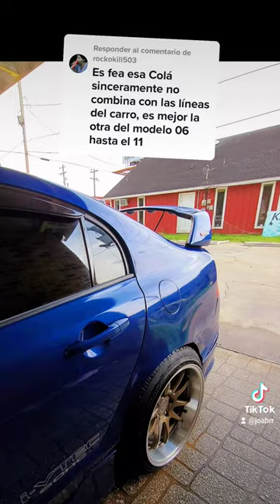Spoiler Civic 2012 2014 en un 2010